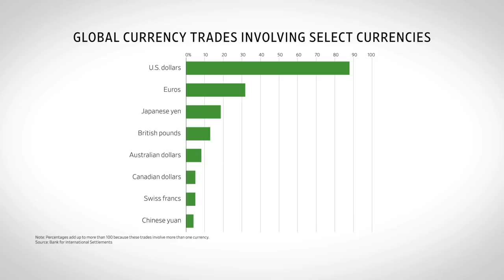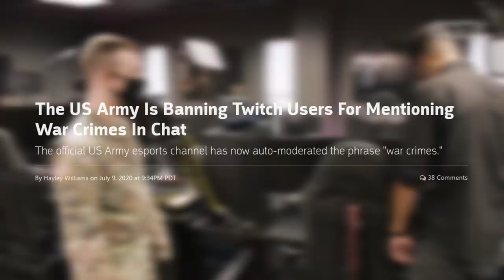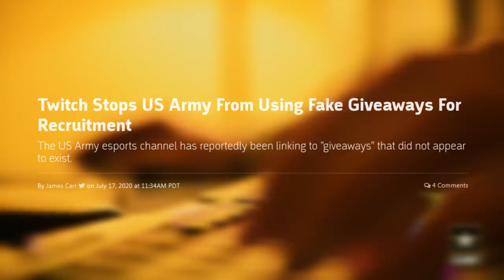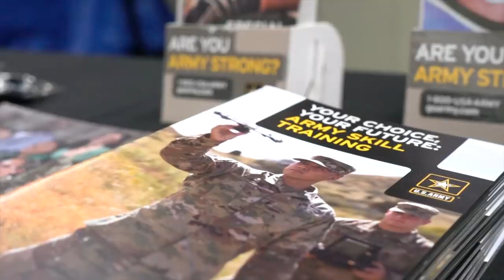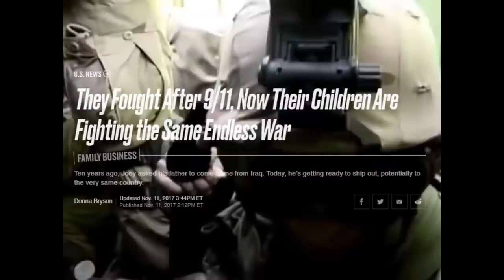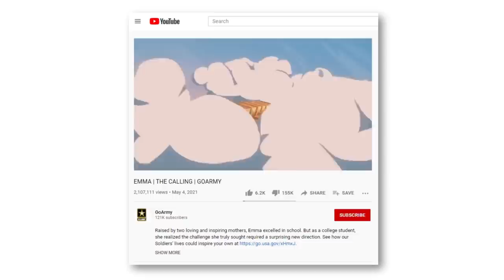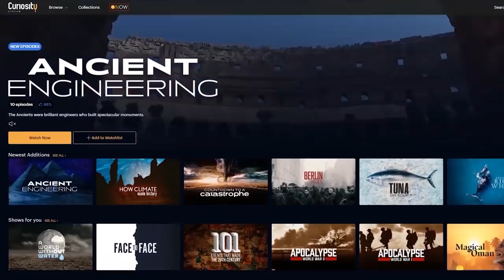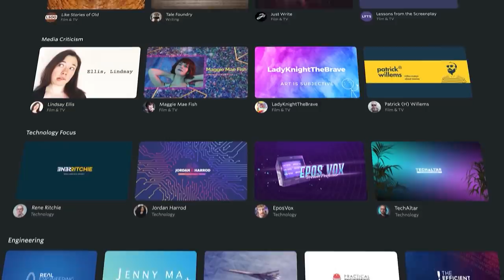The US Military's Shady Recruitment Practices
Get free access to Nebula with your CuriosityStream subscription!

The US military has come under fire recently for a new, aggressive recruitment campaign aimed at enticing Gen Z to enlist. In this episode, we'll take a look at some of the more predatory practices in this new propaganda campaign and discuss why it's happening.

The US Military's Shady Recruitment Practices – Second Thought